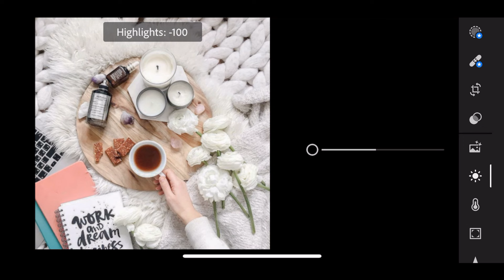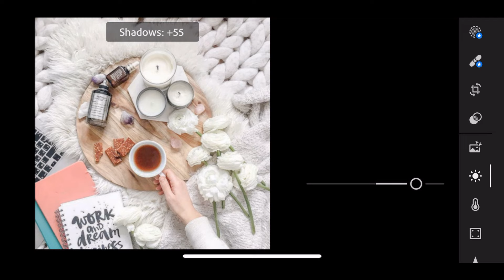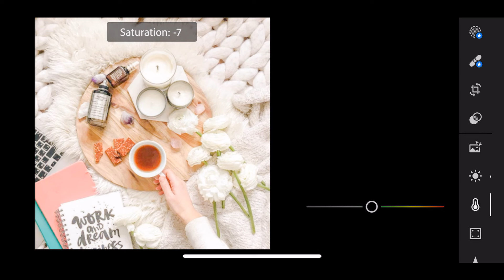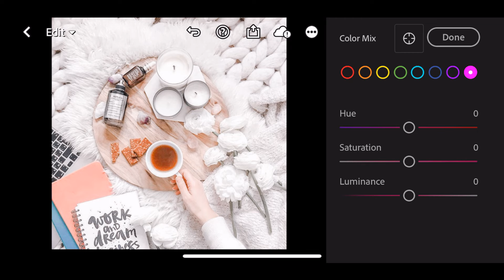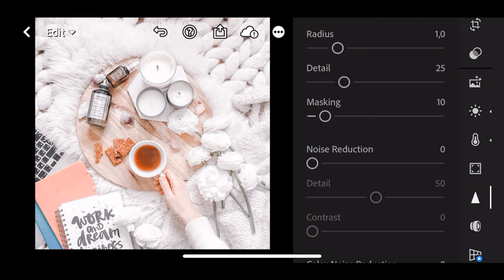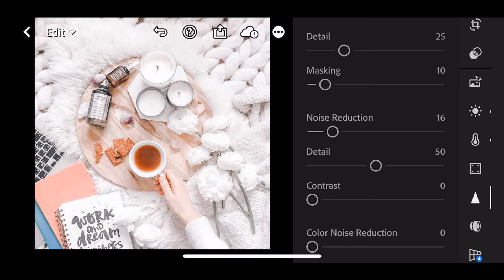CHUmini | BRIGHT PASTEL Lightroom Preset | Lightroom Mobile Presets Free DNG | Chỉnh ảnh Màu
In this video, I will show you how to edit BRIGHT PASTEL filter in Lightroom Mobile.

⫸ Watch this Video in your Youtube app to get the password.

🔹 𝐇𝐀̃𝐘 Đ𝐎̣𝐂 𝐓𝐑𝐔̛𝐎̛́𝐂 𝐊𝐇𝐈 𝐓𝐀̉𝐈 🔹
⫸ Các bạn xem Video trong ứng dụng Youtube để lấy mật khẩu.
⫸ File tải được bảo vệ bằng mật khẩu.
⫸ Mật khẩu sẽ tự động xuất hiện dưới dạng thẻ Đề xuất (bên trên góc phải màn hình). Các bạn chú ý xem hết Video (ko tua) sẽ thấy.
⫸ Mật khẩu gồm 4 chữ số, được chia thành hai thẻ riêng biệt và xuất hiện ngẫu nhiên.

🔹 𝑽𝑰́ 𝑫𝑼̣:
        Kết hợp [1] Pass & [2] Pass - sẽ ra Mật khẩu đầy đủ là: 1234 ✔

© Copyright by CHUmini ☞ Do not Reup